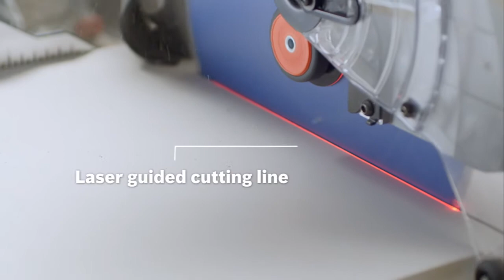Bosch GCM 12 SDE Professional Sliding Mitre Saw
High cutting capacity and variable speed for a wide variety of applications  • Vertical cutting capacity of 120 mm  • Variable speed for adapting the cutting speed to the material  • Intuitive bevel lock  • Easy changing of the saw blade  • Bevel setting of up to 47° on both sides  • SDS saw blade changes  • Speed preselection of 3100 – 4000 rpm  • Integrated table extensions for material support